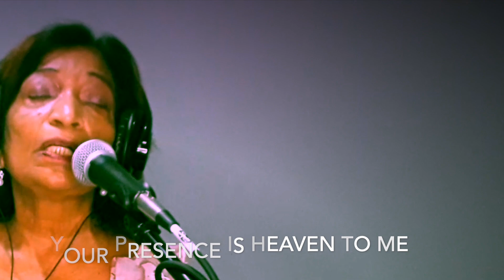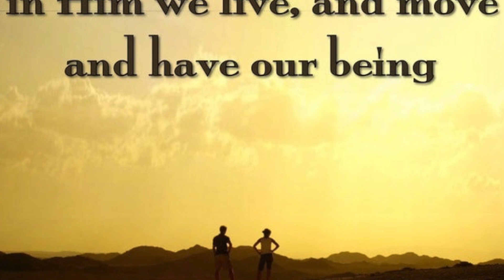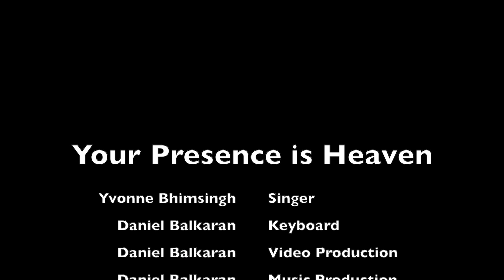Yvonne Bhimsingh | Your Presence is Heaven (Israel and New Breed Cover) 2021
Treasure Chest Album